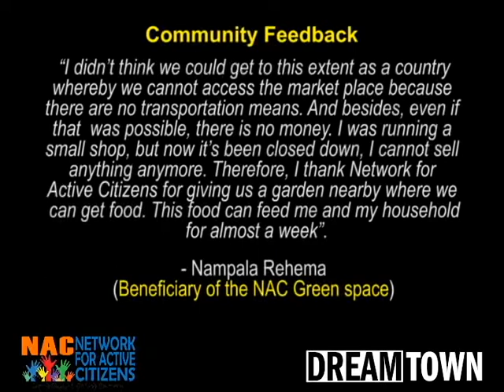GREEN GHETTOS: A Beacon Of Hope in COVID - 19 Lockdown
With the current situation of the country's lockdown due to the corona crisis, the green spaces and urban gardens that have been developed as part of the project in the beginning of 2020 are a beacon of hope to vulnerable communities in the ghettos by providing their communities with vegetables, and some fruits.
Ghetto Go Green is a climate change campaign that promotes youth led urban adaptation mechanisms in the ghetto communities of Kampala, Uganda.